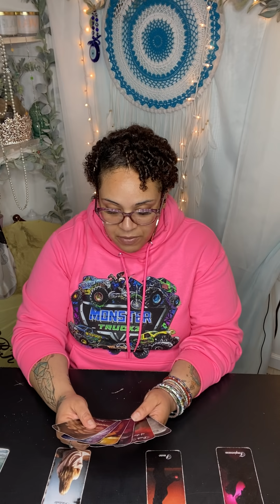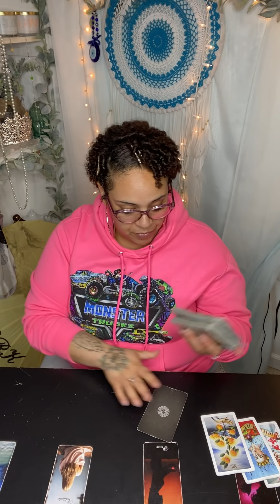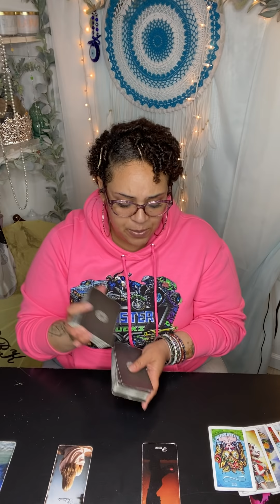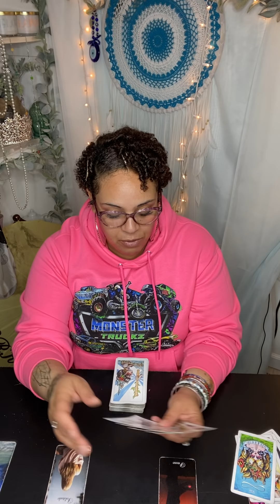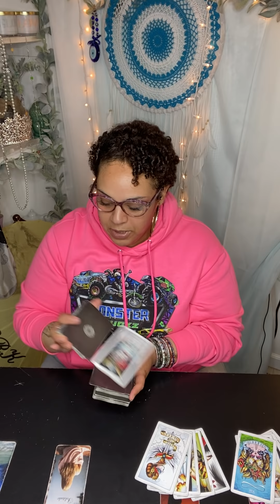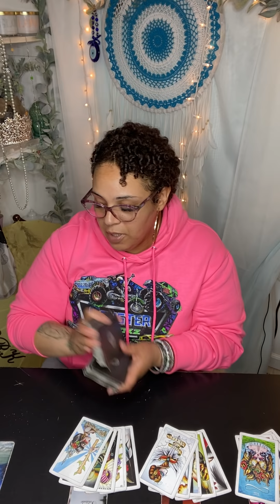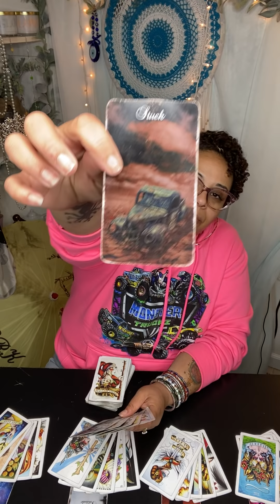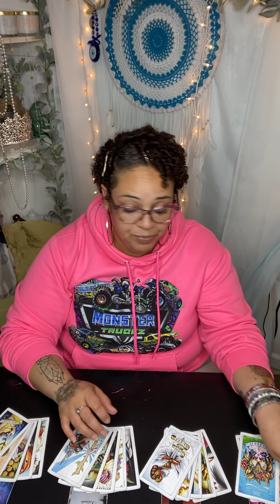October 29th 2021 Daily Tea ☕️ & Tarot 🎴”Let Go of Whatever is Holding You Back!”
Follow on IG: likemeskincare
Follow on Facebook: Like Me, Skincare LLC